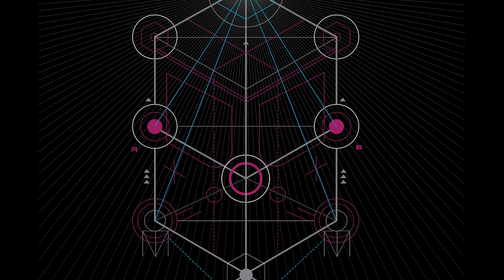Danimal Cannon & Zef - Rhapsody